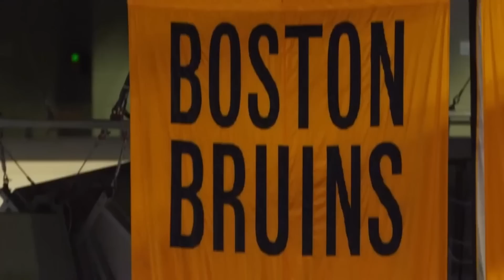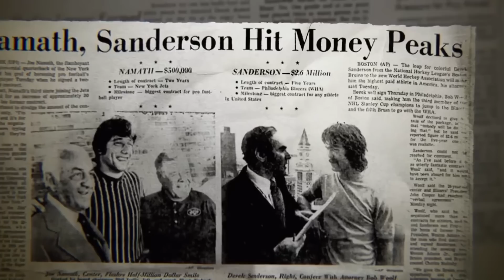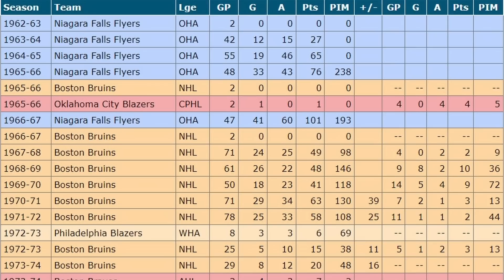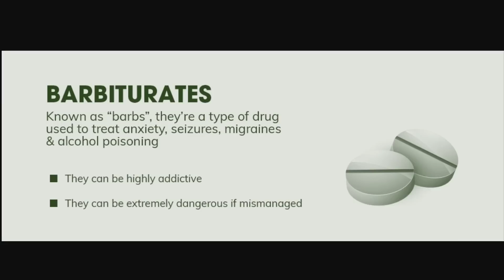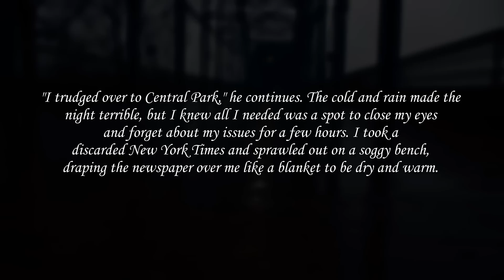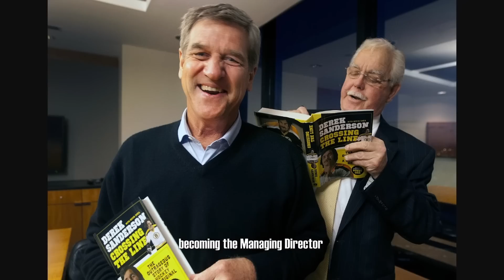How This NHL Star Became A Homeless Man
The rise, fall and rebirth of The most notorious NHL bad boy